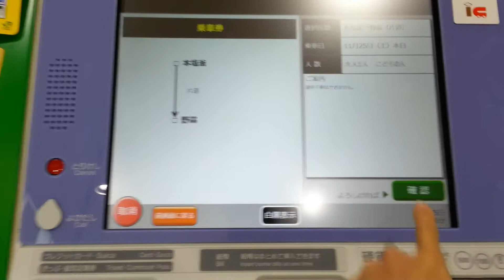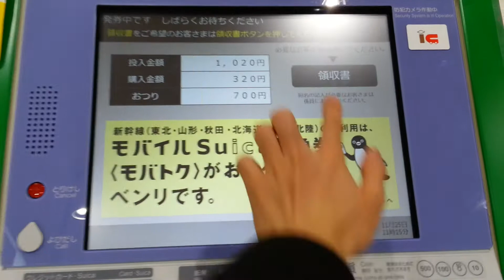JR東日本の新型指定席券売機で普通乗車券を購入＆領収書発行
2017年11月25日（土）
JR東日本仙石線本塩釜駅にて撮影しました。
今回は、当駅から野蒜駅までの普通乗車券を購入してみました。
もちろん、領収書の発行もします。
JR東日本の新型指定席券売機での乗車券等購入動画を次々とアップしておりますので、どうぞご覧ください!!

往復の新幹線のきっぷ

長町駅にて撮影した

盛岡駅にて撮影した

新型クレジットカード専用機での

北仙台駅にて撮影した